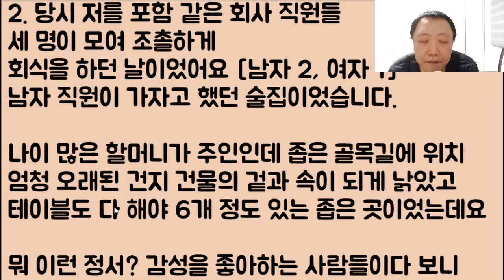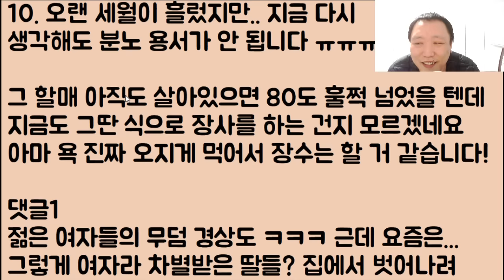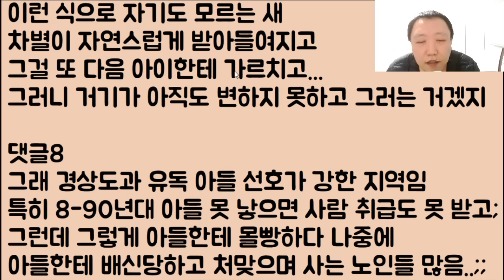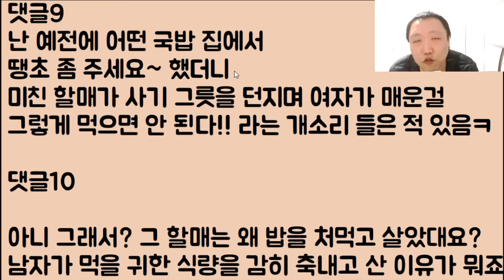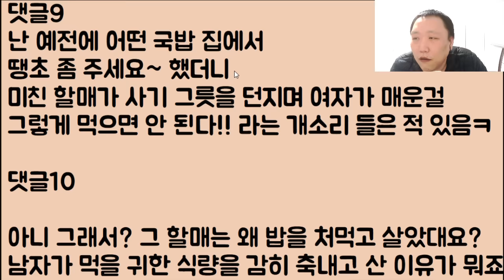[도랏???] 여자가 밥을 왜 처먹냐? 밥은 그냥 남자만 먹어라.. 라고 외치 부산의 어떤 미친 할매;; 아직도 살아있어? 아님.. 갔어??